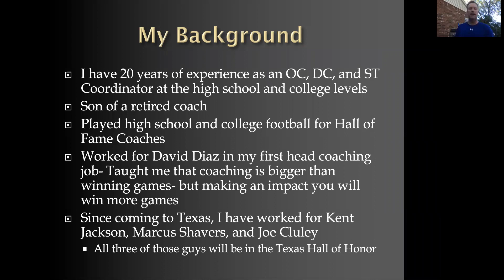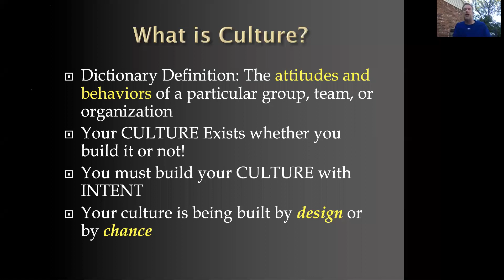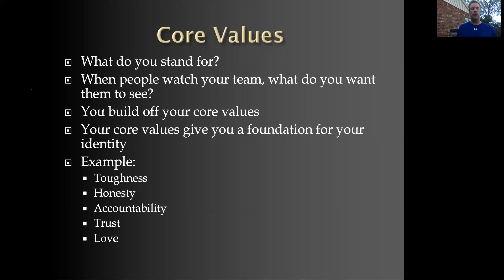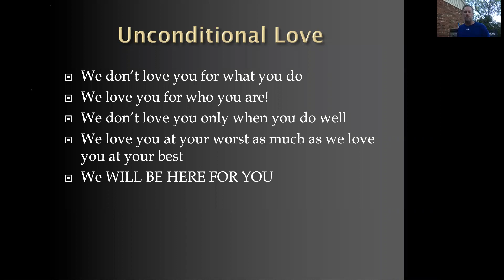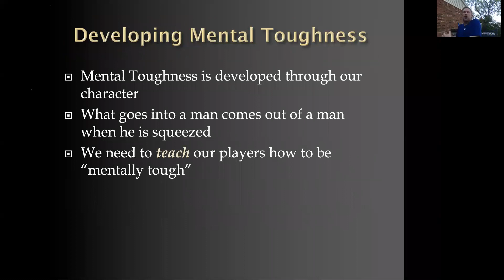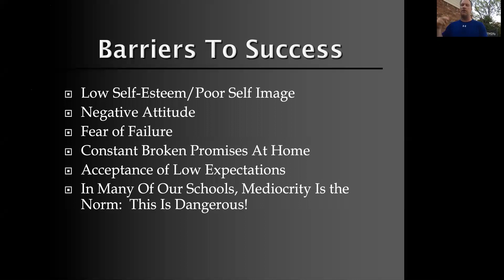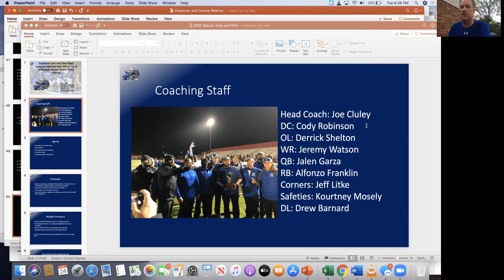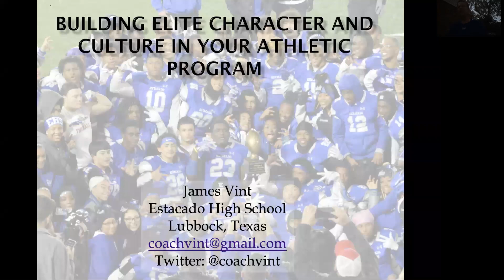Coach James Vint, Character and culture